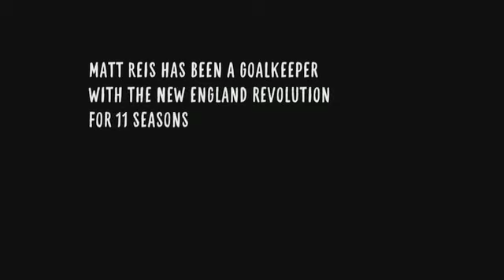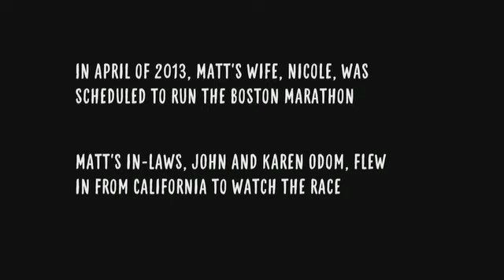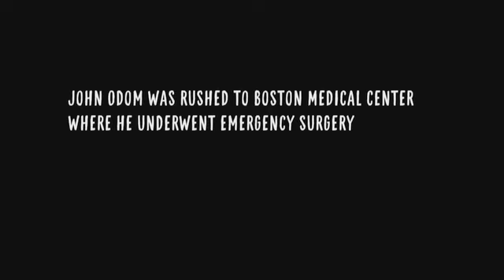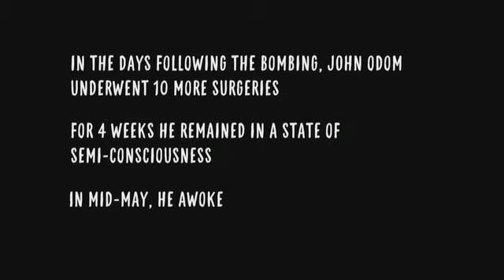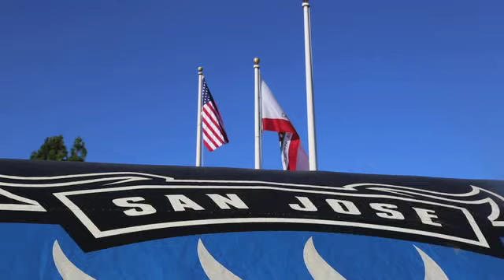Matt Reis's Greatest Save and San Jose's Infamous Bash Brothers | MLS Insider Episode 9